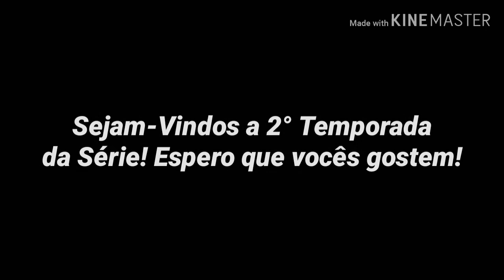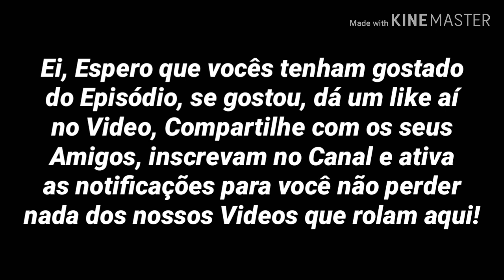Angry Diego e Seus Amigos 2019 - 2ª Temporada - Episódio 1 - Um Novo Colega (2x01) Gacha Life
2ª Temp. Ep.01. Um Novo Colega. Com Diego Santos, Ana Luiza Fernandes, Guilherme Righi, Paulo Henrique, Nickolas César, Marco Antônio. Após da alma possuída ser destruída, Angry Diego conhece um Novo Colega: Marco. Que além de ser um bom amigo, pode até ter alguns pequenos problemas.

Um Novo Colega (A New Colleague)
2ª Temporada - Episódio 01
2x01
1° Episódio da 2ª Temporada
(Episódio 6)